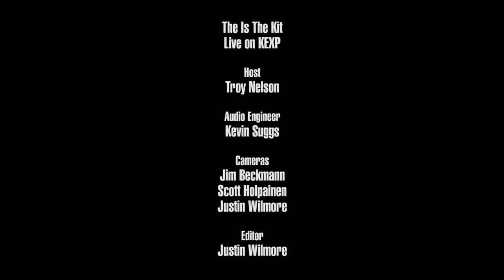This Is The Kit - Bullet Proof (Live on KEXP)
presents This Is The Kit performing "Bullet Proof" live in the KEXP studio. Recorded November 28, 2017.

Host: Troy Nelson
Audio Engineer: Kevin Suggs
Cameras: Jim Beckmann, Scott Holpainen & Justin Wilmore
Editor: Justin Wilmore